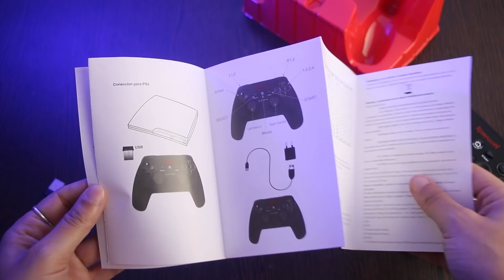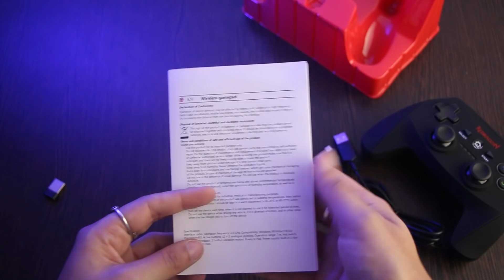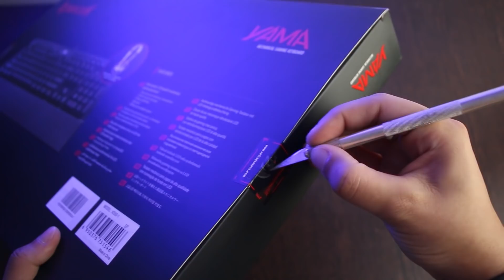MEGA UNBOXING de REDRAGON 🔥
Gracias Redragon por confiar en el canal!
Te dejo los links a los productos por si queres ir chequeando, igual acordate que se viene la review de cada uno!

🚧ATENCIÓN!